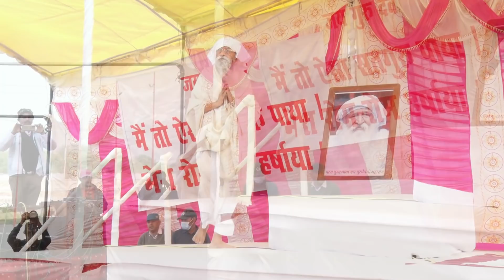TV Episode - 280 (SB) | 17.02.2022 | Jai Guru Dev Baba Umakant Ji Maharaj Satsang on air